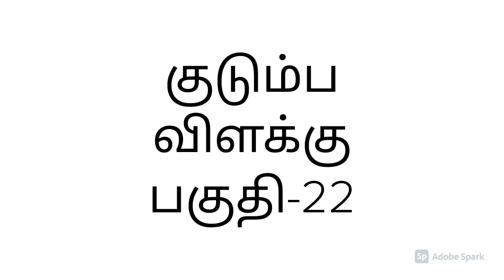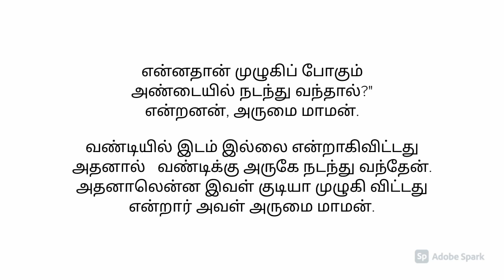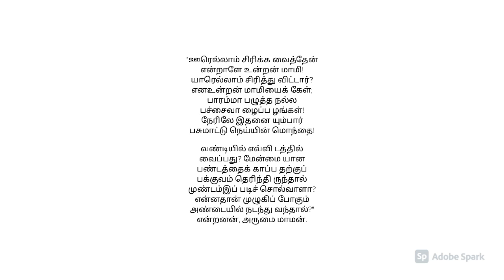குடும்ப விளக்கு || பகுதி-22 || Kudumbha vilakku || Episode-22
This is part-22 video of kudumbha vilakku written as poetic lines by Bharadhidasan.
In this video, i shared my own meanings which what i understood.
Divya vasanthakumar.